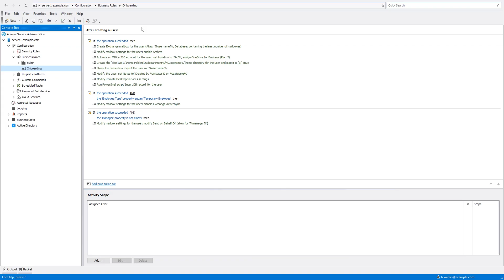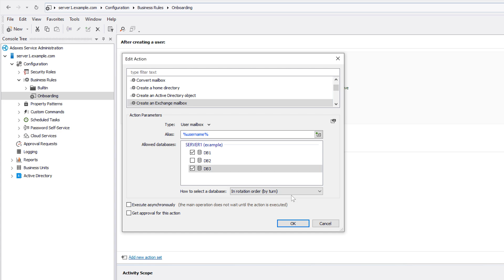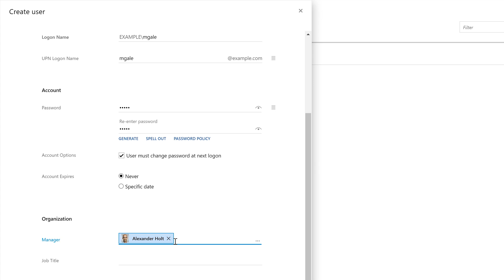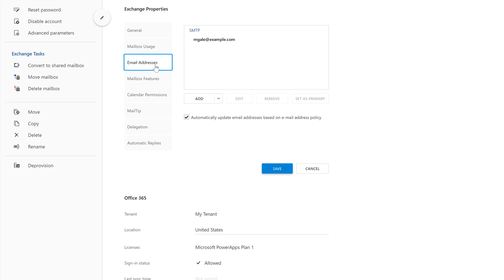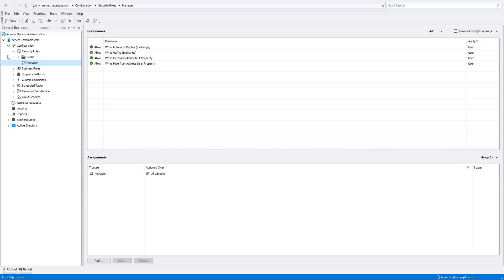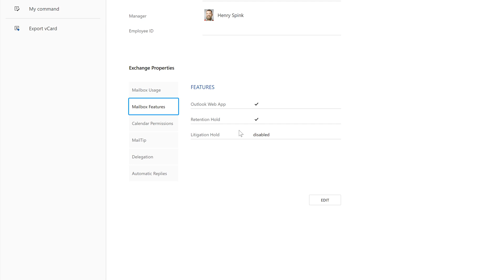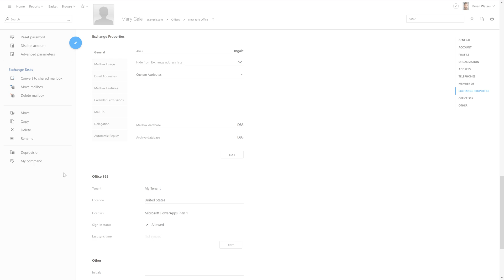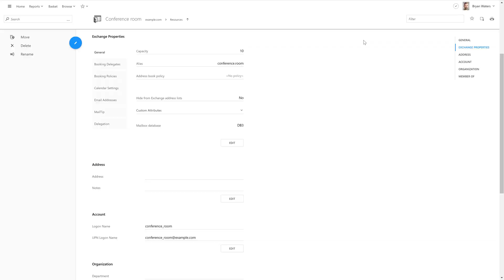Exchange management, automation and delegation | Adaxes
Learn how to delegate Exchange management tasks and automate provisioning, management and deprovisioning of mailboxes in on-premises Exchange and Exchange Online

As a part of the onboarding process, Adaxes can automatically create and configure user mailboxes when a new account is created in AD. During the offboarding process, Adaxes can automatically convert the user's mailbox into a shared mailbox, hide it from Exchange address lists, configure mail forwarding for the mailbox, cancel all meetings organized by the user and much more!